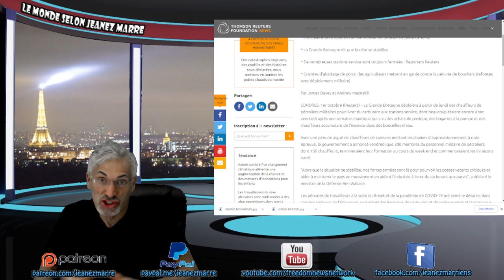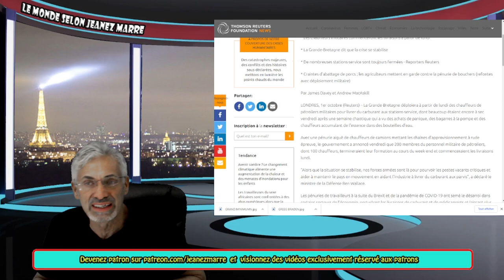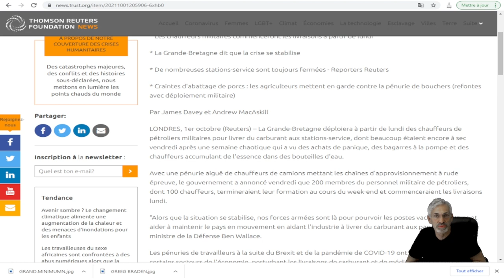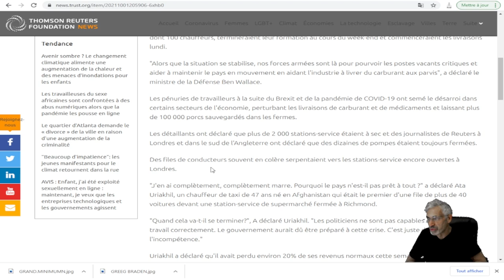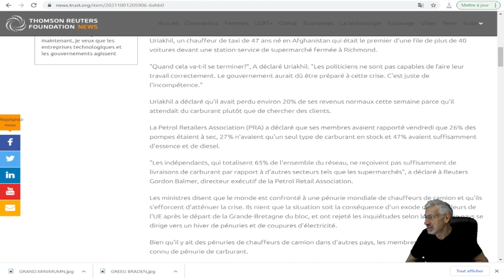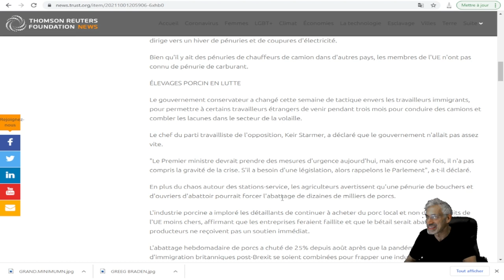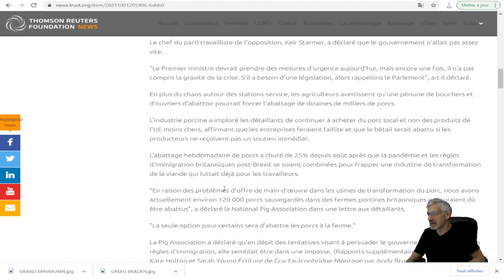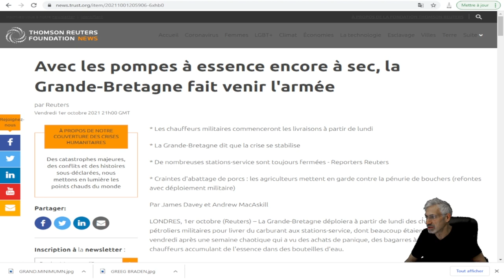C'EST LE CHAOS TOTAL EN ANGLETERRE; L,ARMÉE DOIT INTERVENIR;PÉNURIE D'ESSENCE ET DE TRAVAILLEURS.